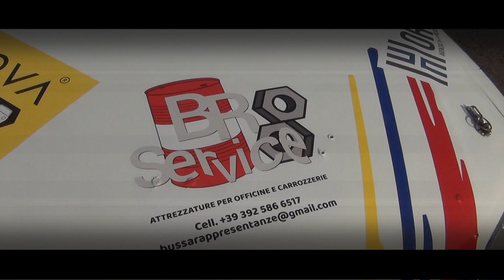Alghero Scala Piccada 2023 || Annico Bussa || Peugeot 106